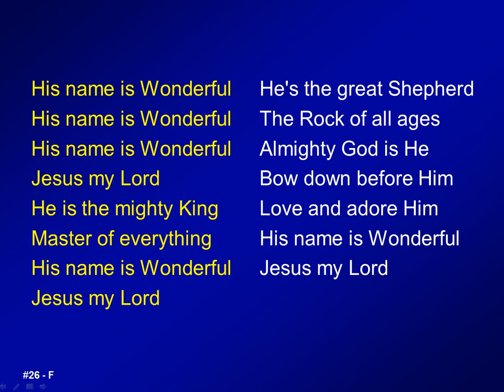026 - His name is Wonderful - M